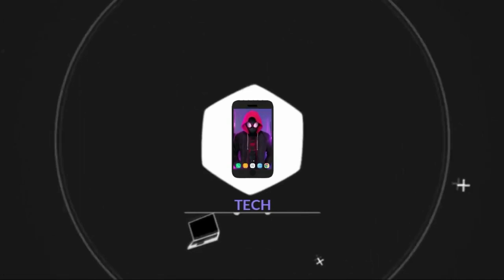ប្រធានបទពិភាក្សាដំណើរឆ្ពោះទៅដែនដីកម្ពុជាក្រោម:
១-តើសេចក្តីប្រកាសរបស់អង្គការសហប្រជាជាតិ ស្តីពីសិទ្ធិជនជាតិដើម ហើយបើកផ្លូវឲ្យខ្មែរក្រោមធ្វើបានអ្វីខ្លះ ? ការប្រតិបត្តិ នូវវប្បធម៌ ប្រពៃណី ទំនៀមទម្លាប់ សាសនា និងសិទ្ធិដទៃឯទៀតរបស់ខ្លួន...បានត្រឹមកម្រិតណា ?
២-សេចក្តីផ្សេងៗ
សមាសភាពវាគ្មិន:
១-អង្គសម្របសម្រួល លើកបញ្ហា និងចោទសួរ ដោយ ព្រះតេជគុណ ពរ សាវឿង ។
២-វាគ្មិន ប្រវត្តិសាស្ត្រ សង្គមសាស្ត្រ និងវប្បធម៌ខ្មែរដោយលោក ទៀ ថេន ទីប្រឹក្សាសហព័ន្ធខ្មែរកម្ពុជាក្រោម ។
៣-វាគ្មិន ផ្នែកបរិយត្តិធម៌ បរមត្ថធម៌ និងទស្សនៈពុទ្ធសាសាសនា ដោយលោក គីម គូរ ។
សូមកុំភ្លេចចូលរួមទស្សនា ស្តាប់ ហើយជួយ Like, follow and share KKCC TV នេះផង ! សូមអរព្រះគុណ និងអរគុណ ។
SP:29/05/21